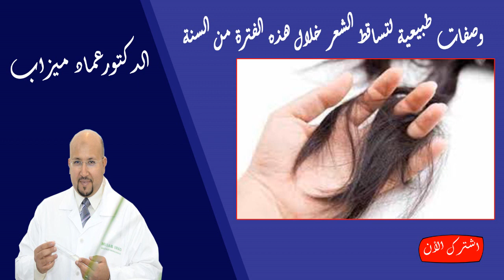وصفات طبيعية لتساقط الشعر خلال هذه الفترة من السنة الدكتور عماد ميزاب